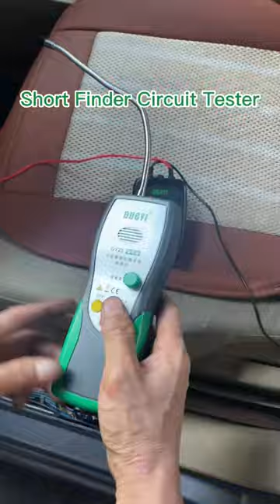Automotive Electrical Open&Short Finder Circuit Tester#automotiveelectrical